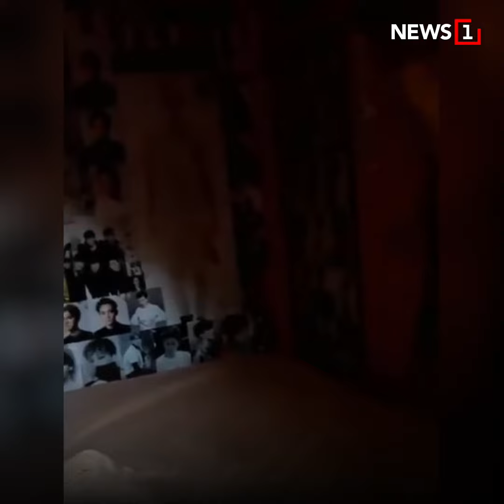โจรขี้เซา โดน 3 ข้อหา : [News Story]